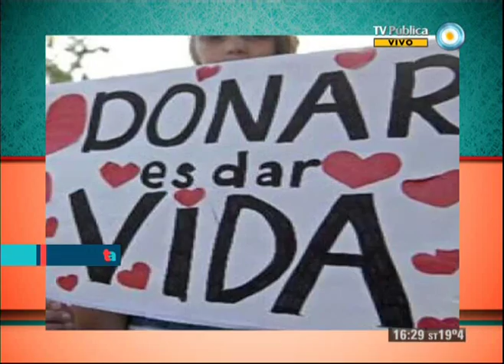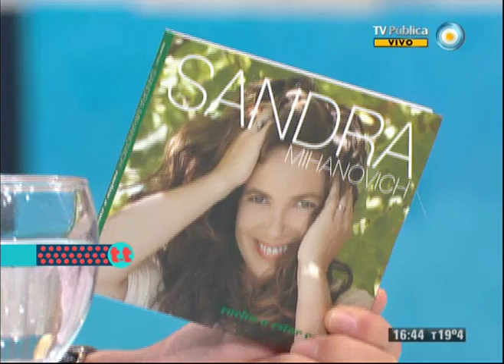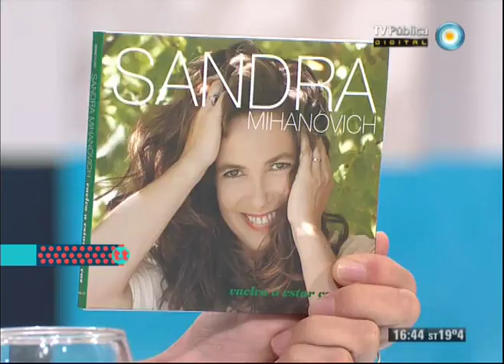TesT - Donación de órganos - 30-05-13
En el Día Nacional de la Donación de Órganos, recibimos la visita de Sandra Mihanovich para reflexionar juntos acerca de la importancia de donar. Compartirmos su experiencia cuando el año pasado le donó un riñón a su ahijada Sonsoles. Hablamos de la repercusión de la noticia en los medios y la importancia de conversar acerca del tema e informarnos. Compartimos además un informe acerca del trabajo del INCUCAI con el testimonio de Carlos Soratti, su presidente.